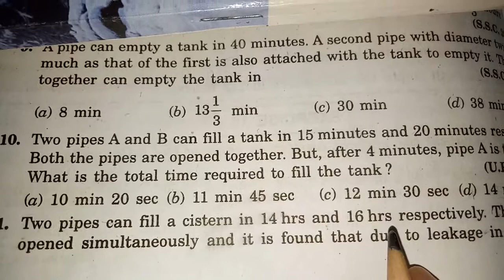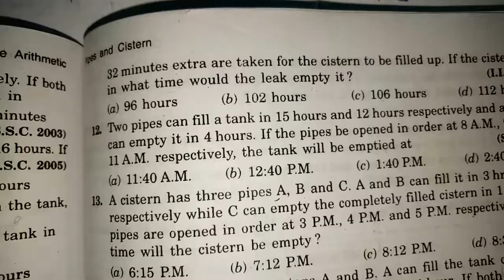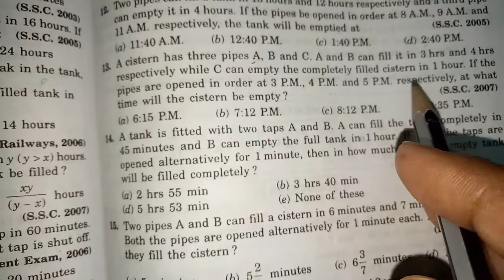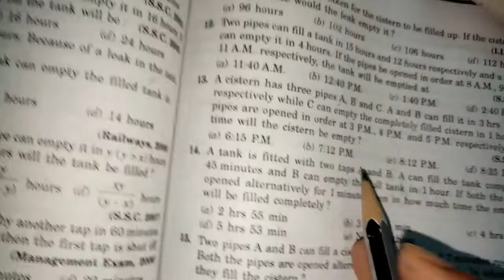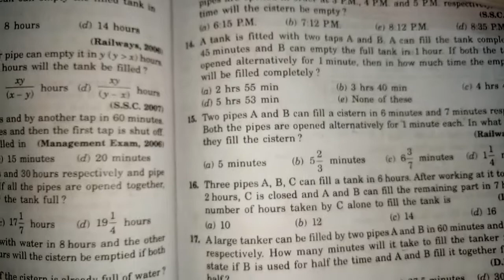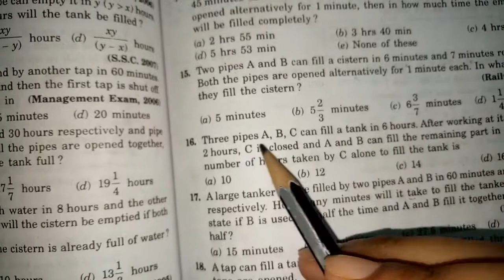PIPES AND CISTERN FROM R.S. AGGARWAL - 3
Hi, this vedio is continue of my last vedio. Here i am solving maths question with a short trick.
Thanx...